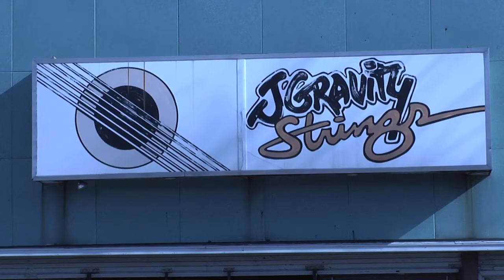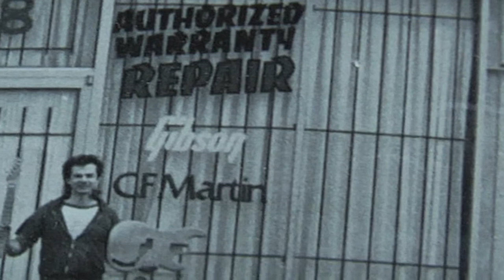J Gravity Documentary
A Documentary about Gravity Strings a guitar shop in soulard.